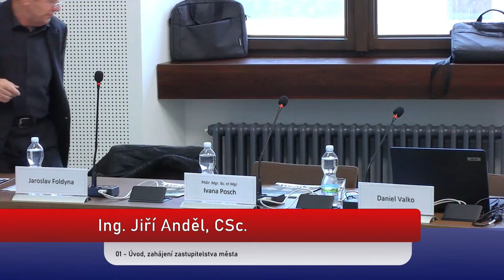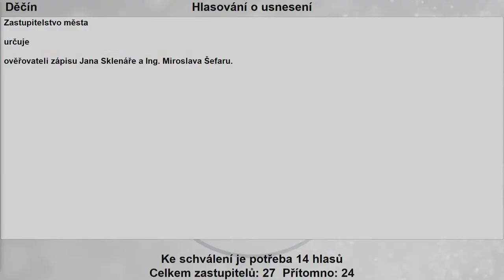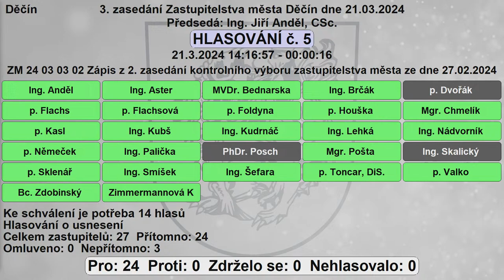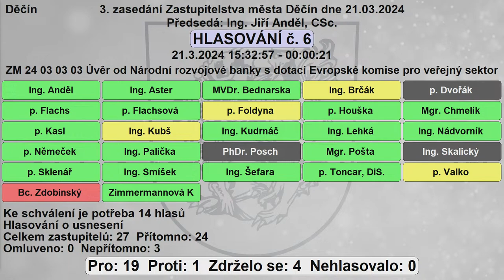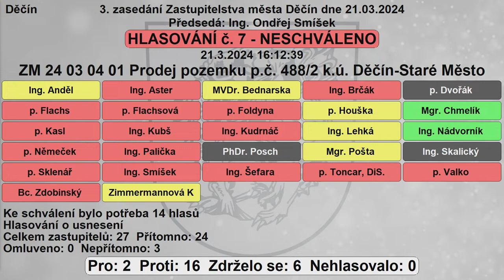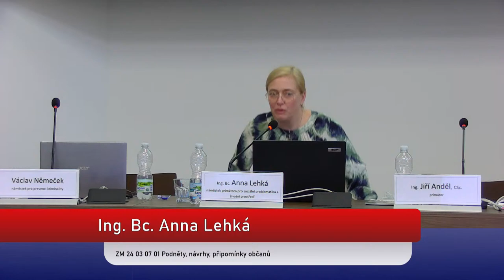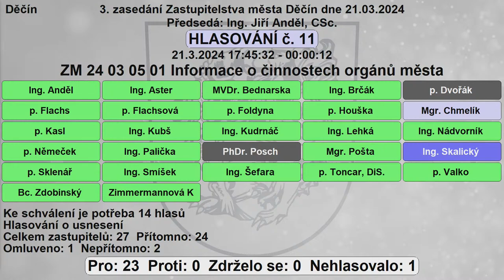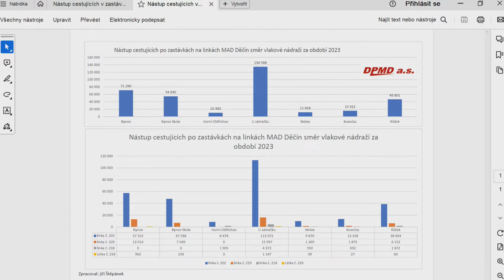3. zasedání Zastupitelstva města Děčín v roce 2024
Programu zasedání:
Zasedání Zastupitelstva města Děčín.
Kde: zasedací sál Magistrátu města Děčín - A6, Raisova ul. 1155/3, Děčín IV
Kdy: 21. března 2024 od 14:00 hodin